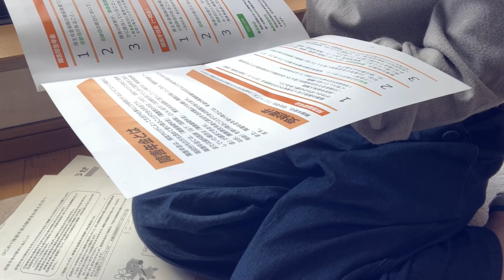リウマチで障害年金の手続きをしてみようと思います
障害年金に関しては全く無知なので、しっかり下調べしてから行こうと思います。
いろいろ情報を検索して見ていますが、なんか複雑で難しそう💦